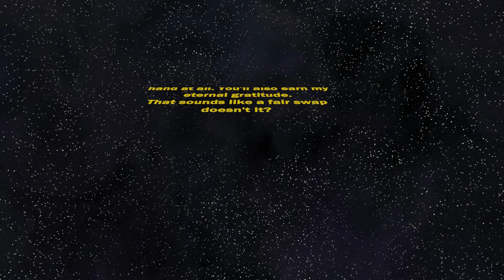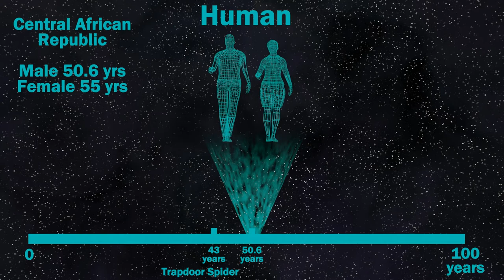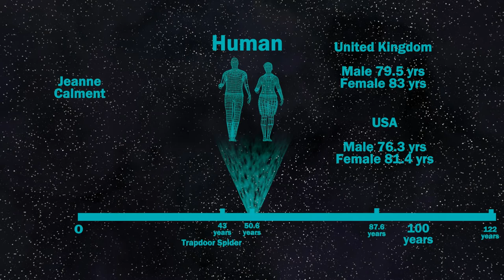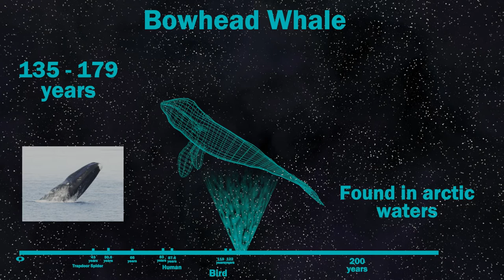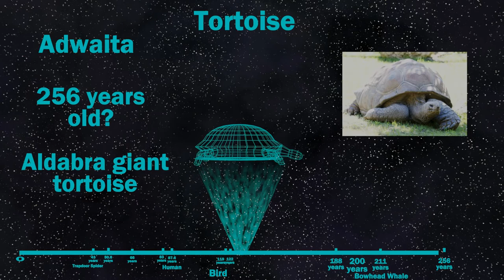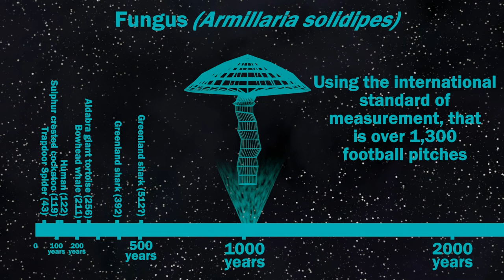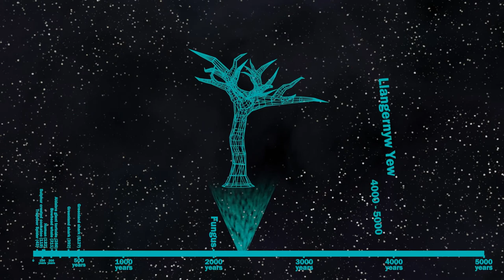Which organisms have the longest life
In this video, I answer the question: which species has the longest lifespan? Come with me as I take another walk down lifespan lane to look at the really big hitters in the lifespan stakes. There may even be a few surprises along the way.

Model and photo credits
Trapdoor spider
Bird model
By BillA
Jonathan
Shark
Model by
Leomclaughlin
Henry VII
By NPG: Unknown Netherlandish artist / (by Michel Sittow) - NPG, Public Domain,
Tree Model
By Bardes